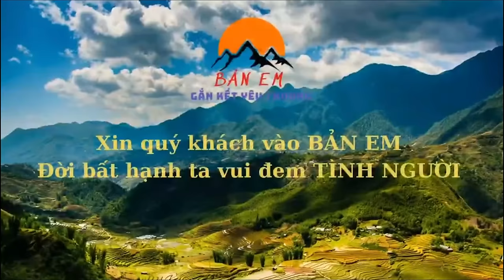Đột Kích Trong Đêm Vào Nhà 3 Ông Cháu Phát Hiện Kẻ Xấu Chơi Khăm ,Mừng Khi Thấy Ông Dần Hồi Phục